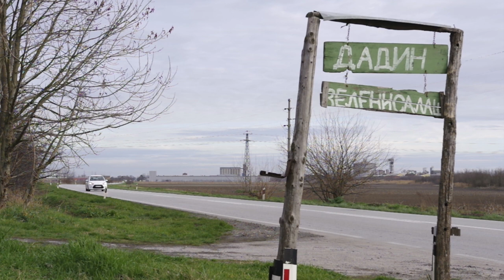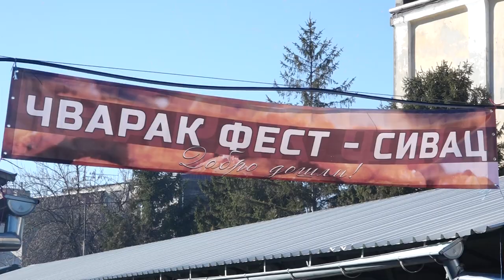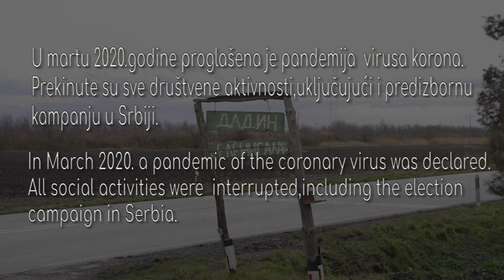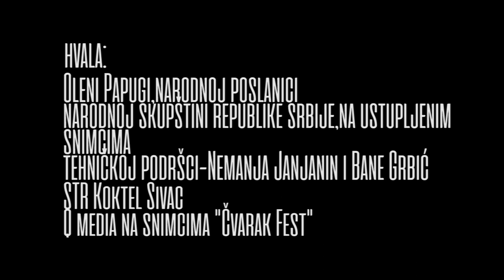Dada - dokumentarni film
Dokumentarni film koji govori o bračnom paru,Dragici i Danilu Kaluđerski,koji više od 20 godina vode  borbu sa vetrenjačama,ne bi li im se priključila struja na salaš.Da apsurd bude veći strujni vod i bandere prolaze dvesta metara od salaša...Dirljiva priča iz  života ovog starog bračnog para i njihovoj svakodnevnici bez struje u 21. veku.